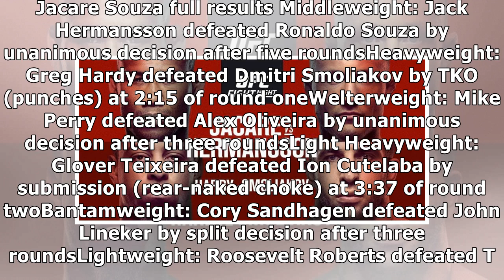Jack Hermansson defeats Jacare Souza, Greg Hardy earns TKO win